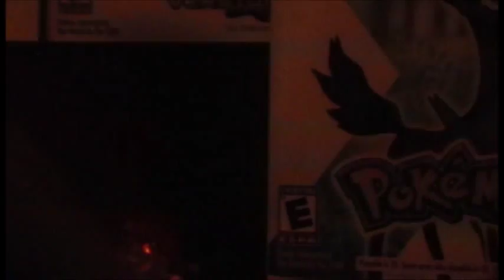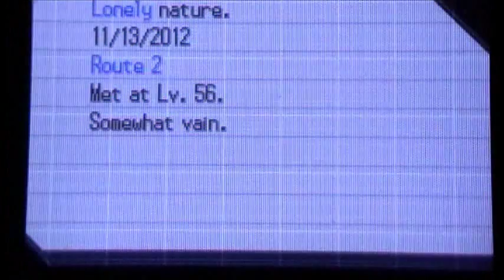Shiny Joltik!! (Live Reaction) After 80 RE's! Pokemon Black 2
My Black 2 still got it! GL on your hunts! =D